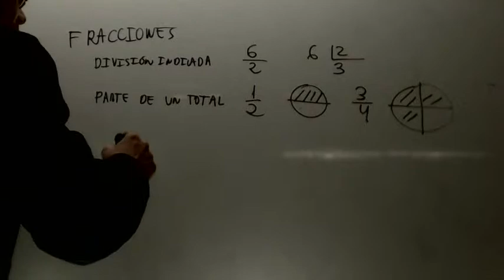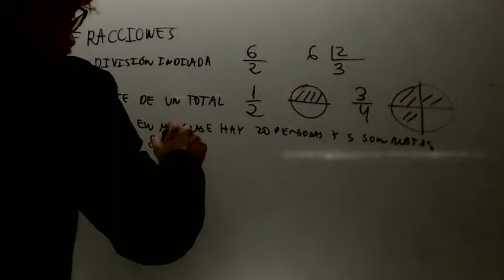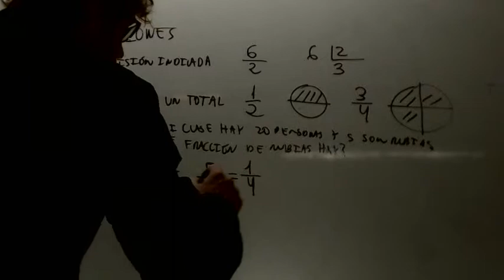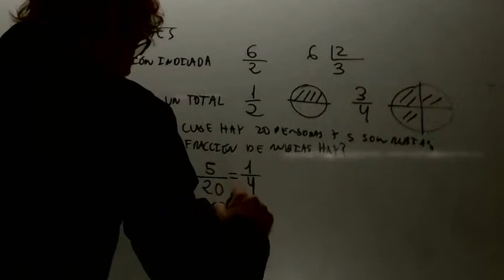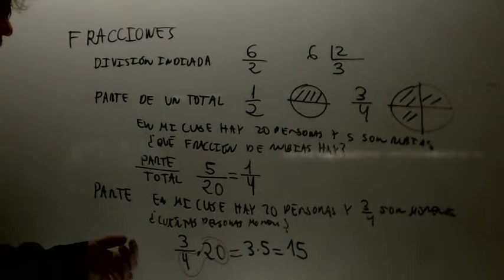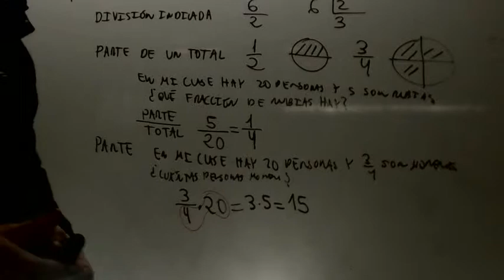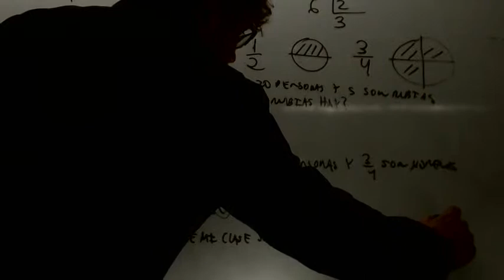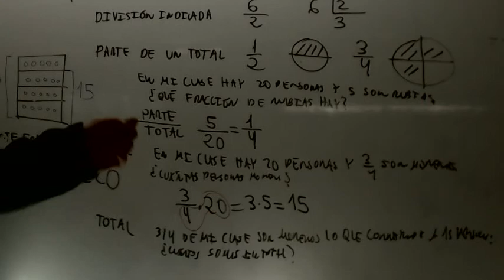Propiedades basicas de las potencias Matematicas 2 ESO Academia Usero Estepona